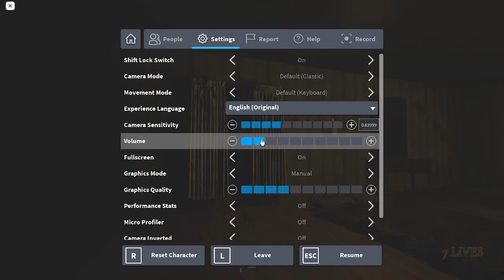Roblox Horror mimic maze Skull ladys maze BEATEN